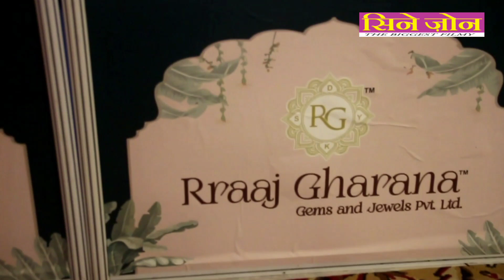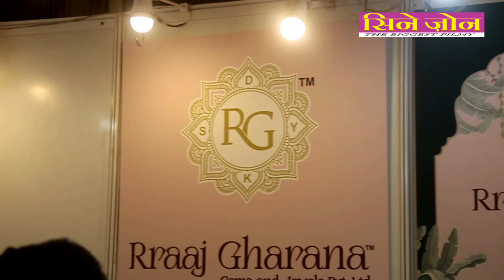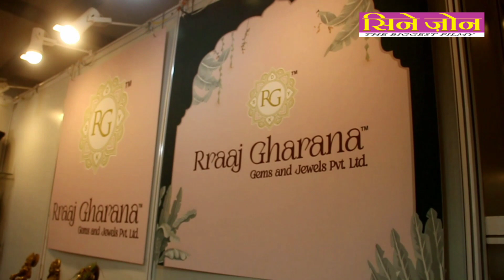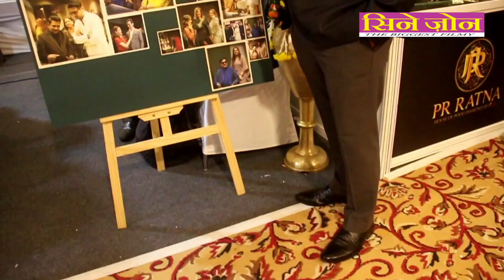Rraaj Gharana Gems and Jewels Pvt Ltd - Taj Lands End Expo